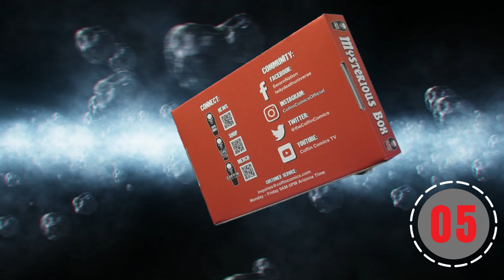NEW Lady Death Mysterious Box Launching Friday, March 20th!!!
Limited to 99 boxes!

SRP: $99.00

$150 Guaranteed Value!!!

The Mysterious Box will contain 3-7 comic books!

Launches: Friday, March 24 at 11:00 AM AZ PDT (12:00 PM MDT / 1:00 PM CDT / 2:00 PM EDT)